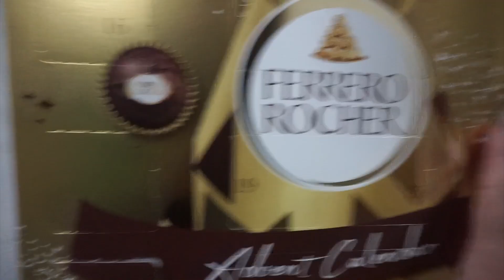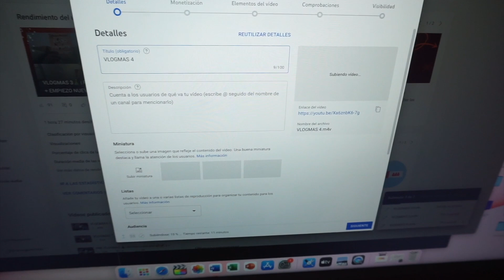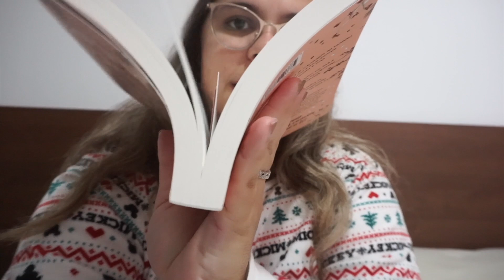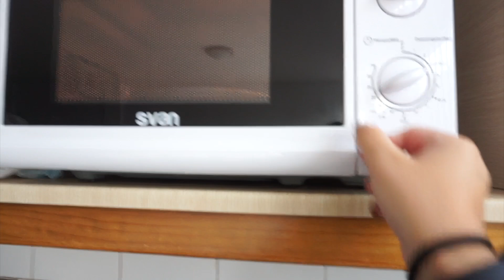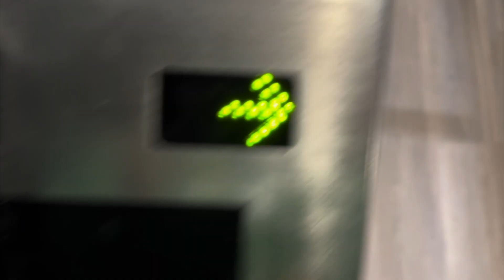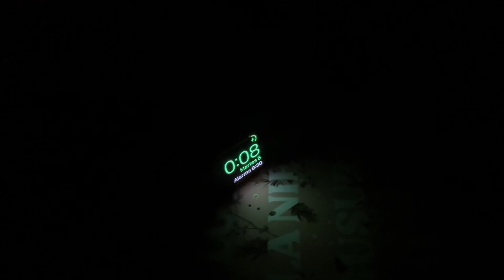VLOGMAS 7🎄 |MINI HAUL PRIMOR💄 + ACABO LLORANDO🥺 | LetiihCullen♡;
♡¡ÁBREME!♡